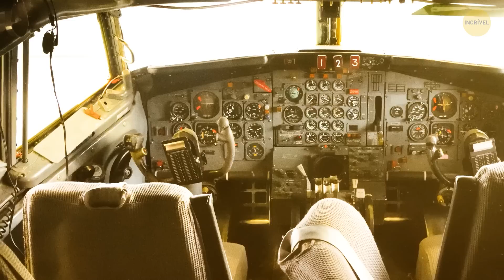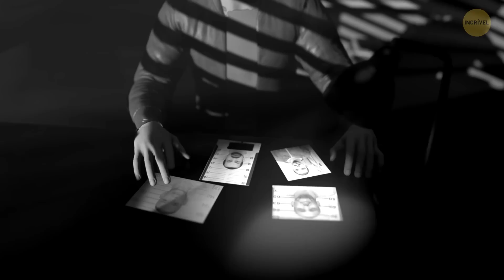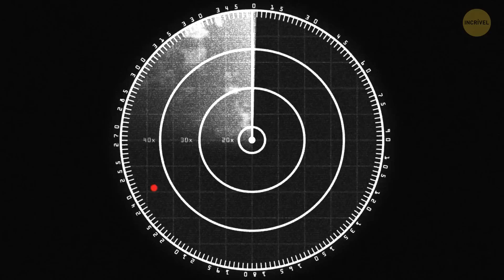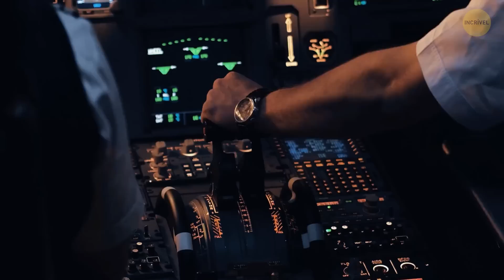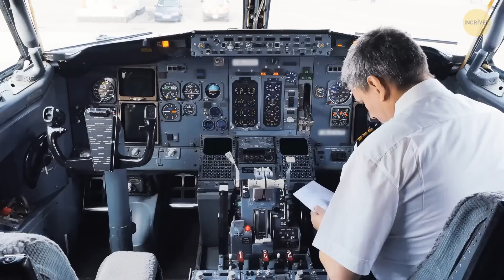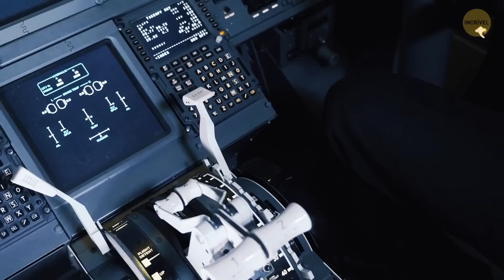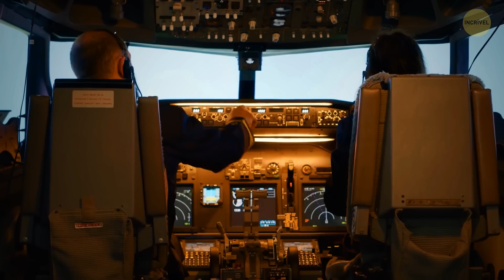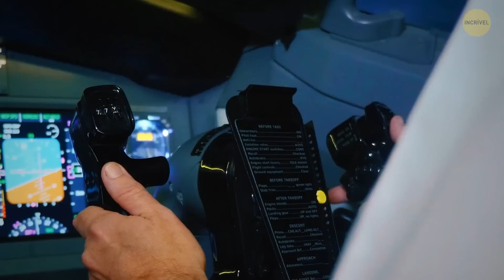Maravilhas Sobre Asas: Descobrindo os inacreditáveis segredos da aviação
Olá, pilotos e entusiastas de aviões. Apertem os cintos para um passeio insano pelo mundo das histórias mais extraordinárias da aviação. Imagine uma limusine misturada com um avião - sim, esse é o veículo de luxo definitivo, mas com asas. Mas espere, tem mais: temos histórias sobre aviões que aterrissaram na pista mais curta do mundo. E segure-se firme, pois também o levaremos às acrobacias de tirar o fôlego de pilotos audaciosos que desafiam a gravidade e fazem acrobacias no céu como se não fosse nada demais. Desde voos que quebraram recordes até os mais estranhos projetos de aviões, este vídeo o deixará maravilhado e inspirado pelos incríveis feitos da história da aviação.